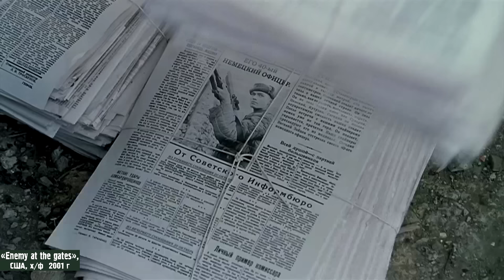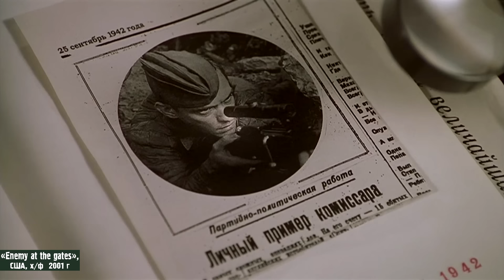Клюква-батл. Какой фильм про Сталинград лучший? Сравним четыре Сталинграда.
Перезалив по техническим причинам!
я задался вопросом, как показано это переломное сражение на берегах Волги в других кинокартинах.
В сравнении участвуют:
1. "Сталинград" 1989 года, реж. Юрий Озеров (СССР)
2. "Сталинград" 1992 года, реж. Joseph Vilsmaier (Германия)
3. "Враг у ворот" 2001 года, реж. Jean-Jacques Annaud (США, Франция)
4. "Сталинград" 2013 года, реж. Фёдор Бондарчук (Россия)
В сравнение не вошли очень старые картины (Сталинградская битва, Великий перелом, Солдаты),  и фильмы Они сражались за Родину или Горячий снег (в них по сути нет самого Сталинграда).
Сравним 4 фильма по таким критериям, как качество картинки, декорации, постановка батальных сцен, сценарий и идеологическая окраска. И выясним, какую картину можно назвать лучшим фильмом про Сталинград.